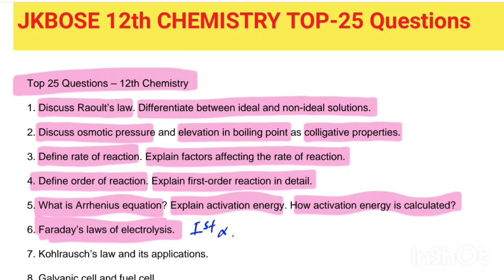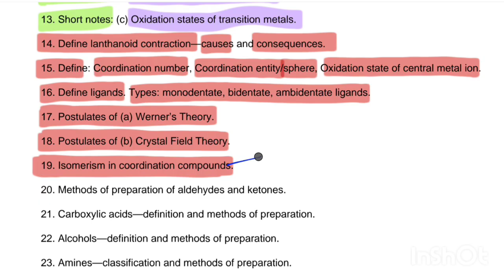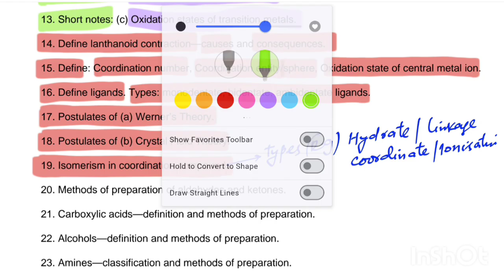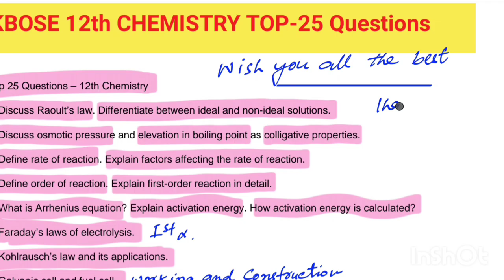JKBOSE CLASS 12TH CHEMISTRY IMPORTANT QUESTIONS || JKBOSE 12TH CHEMISTRY GUESS PAPER 2025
JKBOSE Class 12th Chemistry Important Questions 2025 | Chemistry Guess Paper 2025 | Most Expected Questions

Prepare for JKBOSE Class 12th Chemistry Exam 2025 with this highly accurate and detailed Chemistry Important Questions & Guess Paper 2025.
This video covers chapter-wise important questions, previous year asked questions, and most expected questions for 2025 board exams.

If you are searching for:
• JKBOSE 12th chemistry guess paper 2025
• chemistry important questions class 12
• chemistry paper 2025 class 12

…then this video will help you score 90+ marks easily.

👉 Covers:
✔ Expected Questions 2025
✔ Chapter-wise important topics
✔ JKBOSE pattern 2025

Make sure to watch the video till the end for complete guidance.